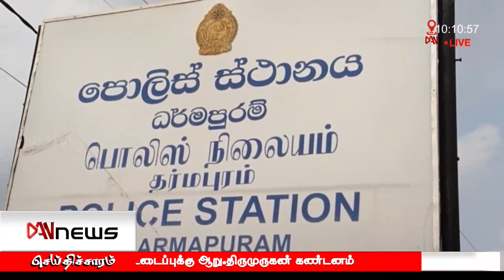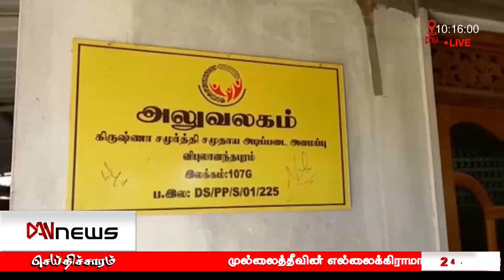டான் 10.00 மணி செய்திகள் | 27.03.2023